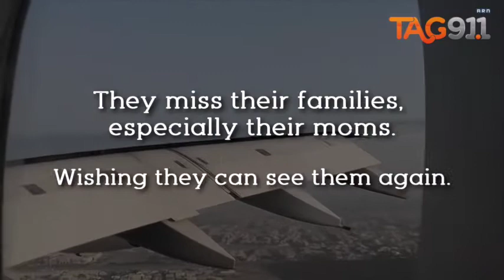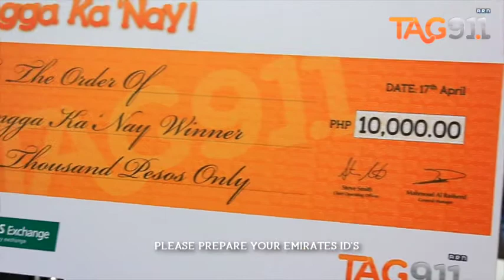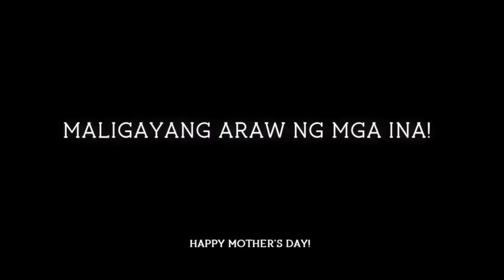Moms of OFWs spend a weekend in Dubai - TAG 91.1 Mother's Day Special